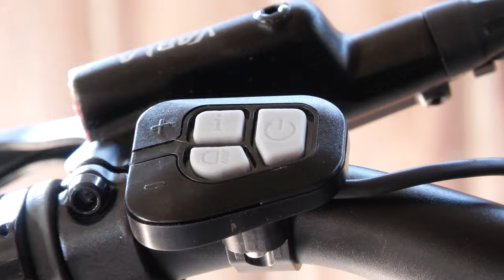Fisherman Defeats the Fishing Pier BOSS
Went on a fishing and camping trip for 2 days. I fished the galveston seawall beach jetty, some canals, and then fished galveston fishing pier. There was a creature lurking under the pier that has been stealing people's stuff for a looooooooong time!